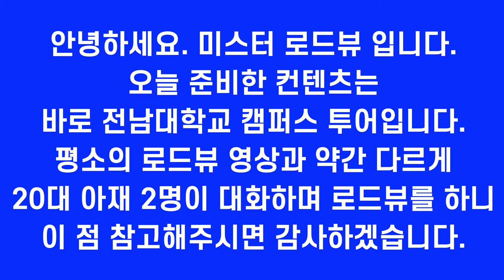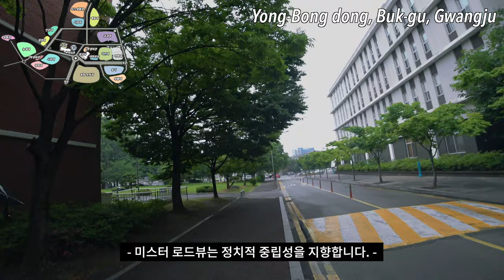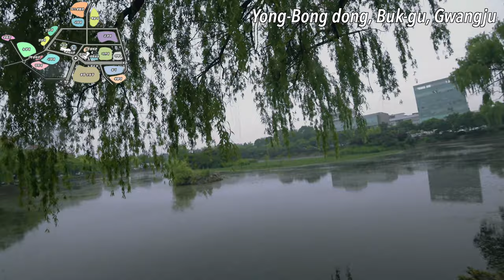[4K] Ep.84 | 전남대학교 캠퍼스투어 Vol.3 with 정군 (Chonnam Univ. Campus Tour, Gwangju, South Korea)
전남대학교 캠퍼스투어 Vol.3 with 정군

Intro [00:01~00:07]
84화 사전 안내 [00:08~00:19]
Today’s highlights [00:20~00:25]
전남대학교 만들마루 (스타트업 지원센터) [00:26~00:37]
전남대학교 외국인센터 (언어교육원) [00:38~01:03]
전남대학교 공과대학 가는 길 [01:04~02:48]
전남대학교 자동차공학부 [02:49~03:41]
전남대학교 컴퓨터공학부 [03:42~05:04]
전남대학교 자연과학부 [05:05~07:06]
전남대학교 화학과, 약학대학 [07:07~08:33]
전남대학교 용지 (호수) 가는 길 [08:34~09:46]
전남대학교 용지 (호수) [09:47~11:44]
전남대학교 용지 (호수) 에서 발견한 오리 가족 [11:45~12:07]
전남대학교 치과대학 [12:08~12:29]
전남대학교 용지 (호수) 나머지 및 전남대학교 로드뷰 마무리 [12:30~13:42]

Chonnam National University Campus Tour Vol.3 with Mr. Jung

Intro [00:01~00:07]
Ep.84 pre-announcement [00:08~00:19]
Today’s highlights [00:20~00:25]
Chonnam National University Start-Up Service Center (Man-Deul-Maru [00:26~00:37]
Chonnam National University Foreign Service Center (Language Education Center) [00:38-01:03]
On the way to Chonnam National University's School of Technology [01:04-02:48]
Chonnam National University's Department of Automotive Engineering [02:49-03:41]
Chonnam National University Computer Science Division [03:42~05:04]
Chonnam National University's Department of Natural Science [05:05-07:06]
Chonnam National University's College of Chemistry, Pharmacology [07:07-08:33]
On the way to Chonnam National University [08:34 - 09:46].
Chonnam National University Big Lake [09:47–11:44]
A family of ducks found in the Big Lake of Chonnam National University [11:45-12:07]
Chonnam National University Dental College [12:08-12:29]
The rest of Chonnam National University Big Lake Road View [12:30-13:42]

全南大学校キャンパスツアーVol.3 withチョン君

Intro[00:01~00:07]
84話事前の案内[00:08~00:19]
今日のハイライト [00:20~00:25]
朝鮮南大学立大学立上げサービスセンター(Man-Deul-Maru) [00:26~00:37]
朝鮮南国立大学外国語サービスセンター(言語教育センター) [00:38-01:03]
朝鮮南大工科大学へ行く途中[01:04-02:48]
朝鮮南大学自動車工学部[02:49-03:41]
朝鮮南大学コンピューター科学課[03:42~05:04]
朝鮮南大学自然科学部[05:05-07:06]
朝鮮南大学薬学研究科 [07:07-08:33]
朝鮮南大へ行く途中[08:34 - 09:46]
朝鮮南大ビッグレーク [09:47-11:44]
 Ch南大ビッグレークで発見されたカモ類[11:45-12:07]
朝鮮南大学歯科大学[12:08-12:29]
朝鮮南大ビッグレークロードの残りの眺め [12:30-13:42]